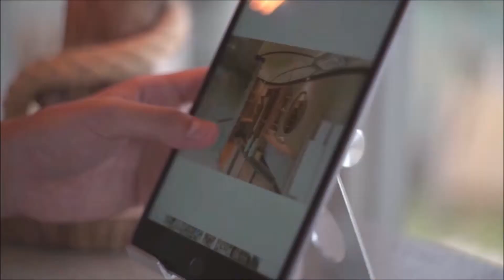Autentické Thajsko - ďaleko od más turistov, nájdete poklad...